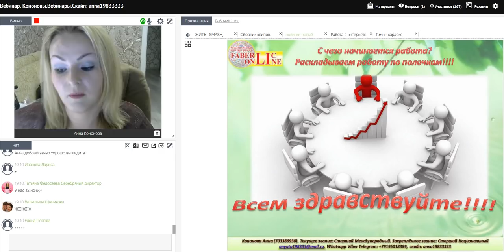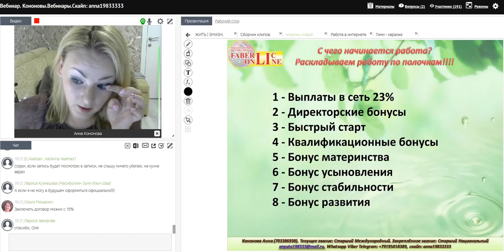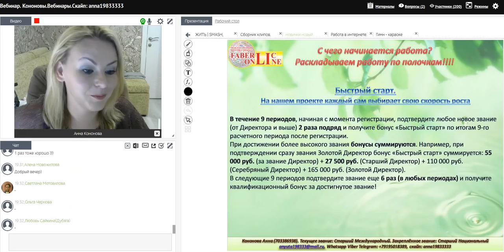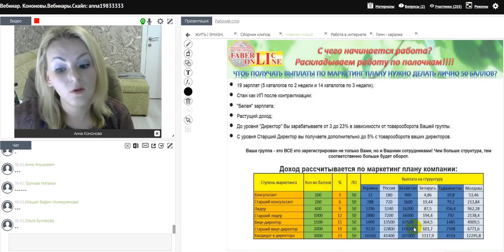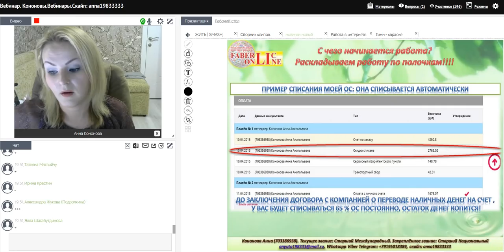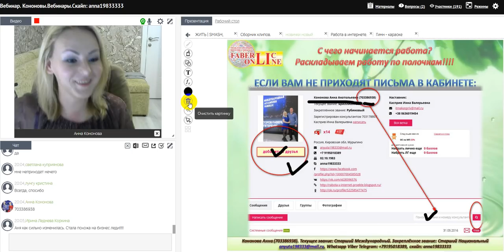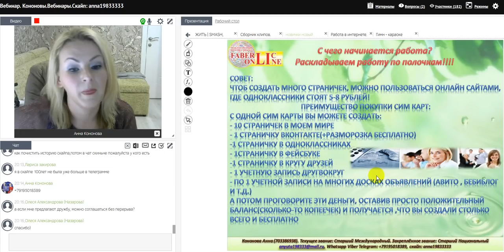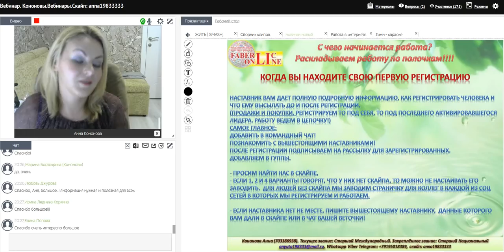С чего начинается наша работа? Работа в интернете. Фаберлик Онлайн.